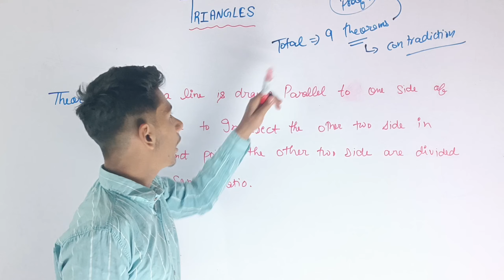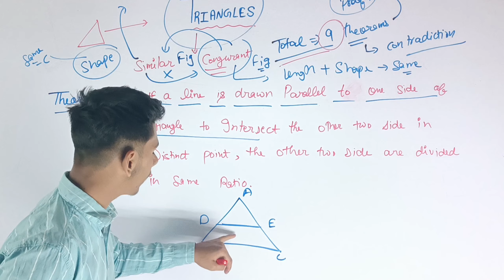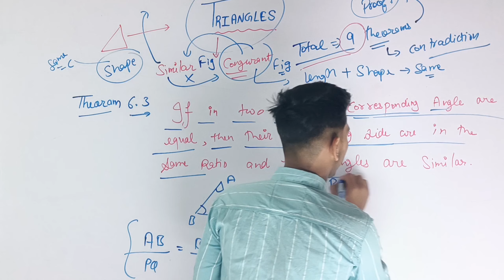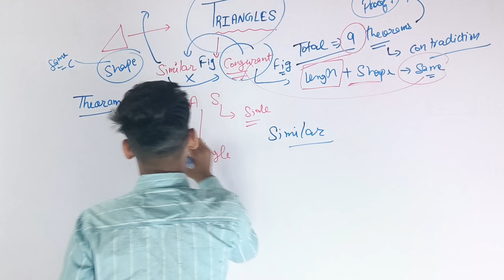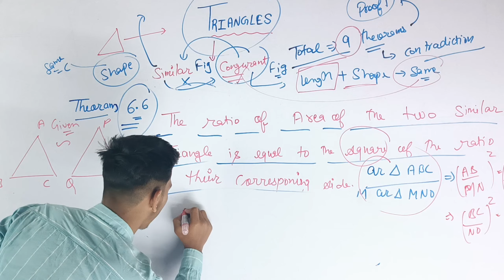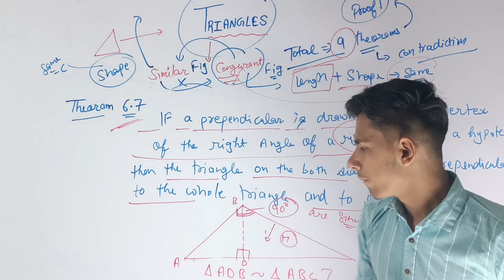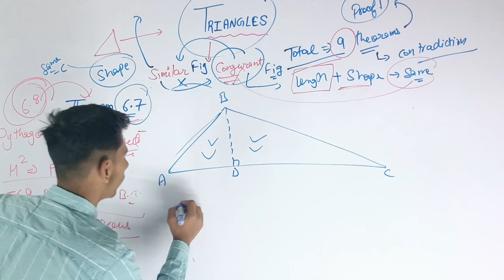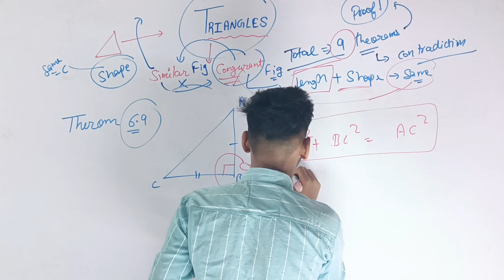class 10th important theoram 's of chapter 6 Triangle by:- krish ( T.S.A Student 's )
HELLO DOSTO,
मैं मोहन सोनी , आप सबके लिए एक स्मार्ट प्लेटफार्म लेके आया हूँ जिसमे हम आपको कम्पटीशन की बारीकियो के बारे में बतायेंगे,,

अगर में अपने बारे में बात करू तो ,मुझे कम्पटीशन की दुनिया का 7 साल का अनुभव ह जिसमे मेने खुद 6 बार ( बैंक PO,क्लर्क,) 2 बार DELHI POLICE का एग्जाम CLEAR KIYA हैं|

और 24 बच्चो को फाइनल सिलेक्शन देने के बाद ये ऑनलाइन पोर्टल स्टार्ट किया है, और ये प्रॉमिस करता हूँ कि  सच्चे मन और दिल से आपकी help करने की कोशिश करता रहूँगा,
धन्यवाद्

हम आपको एक प्लेटफार्म देने की कोशिश में लगे हुए है जहाँ पर आप सभी सब्जेक्ट्स को एक साथ टॉपिक वाइज पढ़ सकते हो |

हमारी ये कोशिश तभी संभव हो सकती है जब हम सब मिलकर इस काम को करे|

तो दोस्तों हम हमारे प्रयाश में लगे हुए ह इस्सी उम्मीद से कि आपका सहयोग बी हमें भरपूर मिलेगा.

प्लीज अपने सभी दोस्तों तक इसे पहुंचाए और जयादा से जयादा needy बच्चो तक इसे पहुंचने में हमारी मदद करे|